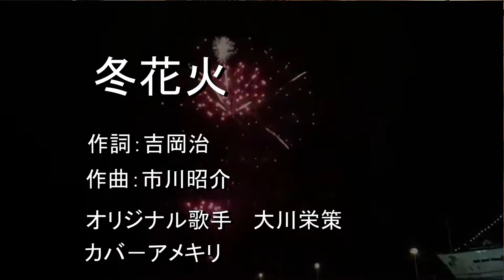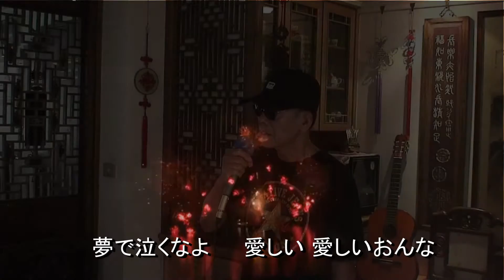冬花火 オリジナル歌手 ♪ 大川栄策 ♪ カバ－アメキリ 歌詞付き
大川栄策

冬花火